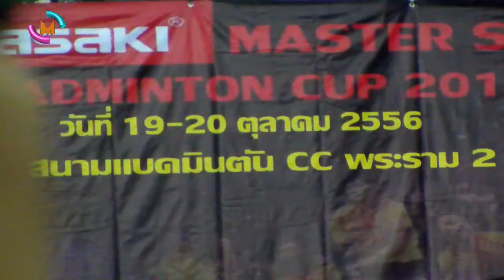Ƹ̵̡Ӝ̵̨̄Ʒ [P+] Quarter Finals【Kawasaki Cup】OCT 20, 2013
บอย ยศศิริ อิ่มสรรพางค์ / มี่ ชลพรรษ ฐานมั่นคงธนิต
วรายุกฤช พยุยงค์ / ท็อฟ ธนายุต สิงห์ลอ
[P+] รอบก่อนรองชนะเลิศ【Kawasaki Cup】วันอาทิตย์ที่ 20 ตุลาคม 2556
คอร์ท CC พระรามสอง